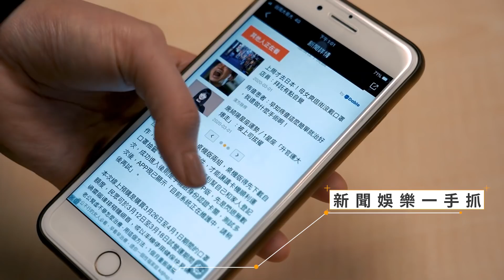比莉單身多年不排斥異國戀 「外國人看到我都瘋了」